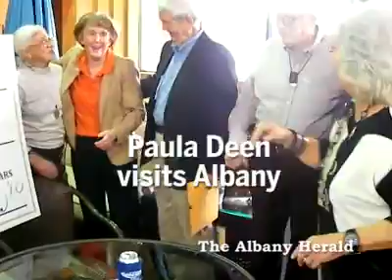Paula Deen's foundation donates to Albany, Ga., food charity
Paula Deen's Bag Lady Foundation donates $5,000 to the Lord's Pantry, a volunteer organization that has been providing food to those who need it for 40 years. The announcement came while Deen was in town for her 49th high school reunion. Video by Jim Hendricks/The Albany Herald.